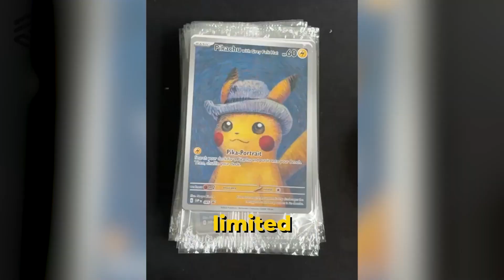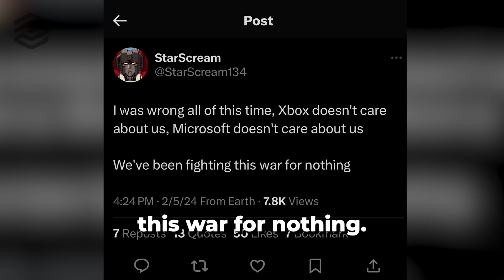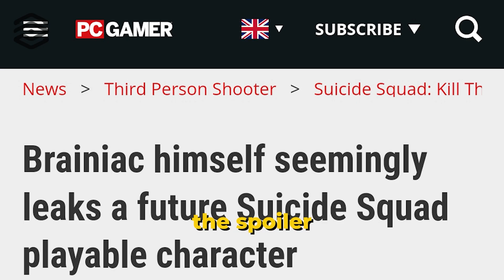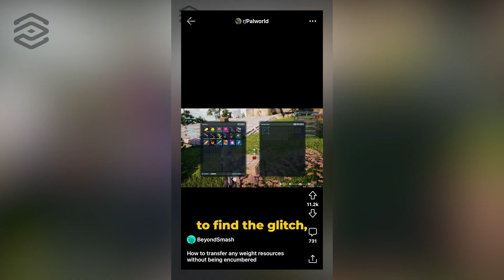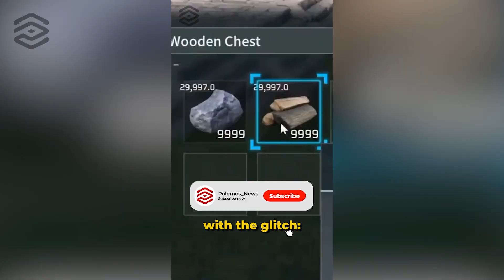Van Gogh Pikachu, Xbox's PS woes and a handy palworld glitch: The week in games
This week, the fuss over a Van Gogh pikachu, Disney's billion-dollar epic hook up, a palworld alword tip, a gamer finds a suicidesquad spoiler and first-party Xbox games could be on their way to playstation.